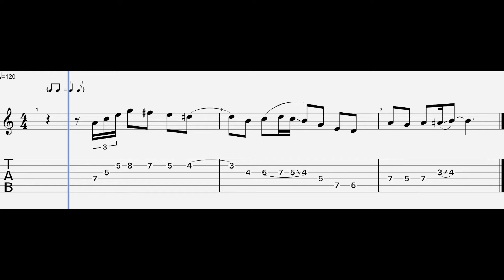Charlie Parker Lick #2 - Guitar Lesson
Here is Charlie Parker lick #2! It´s another IIm7 - V7 - Imaj7 lick

Cheers!